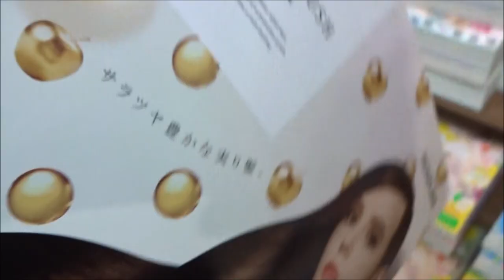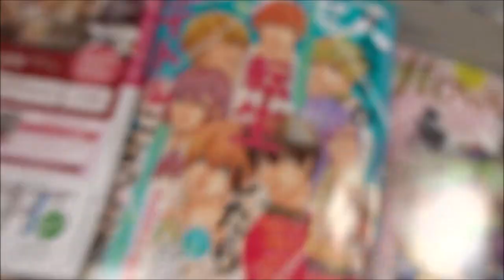ベツコミ 2019年5月号「BLACK BIRD 番外編」桜小路かのこ【小学館】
500万回再生達成
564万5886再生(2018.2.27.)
3年間で動画1万本
Hiroshima Prefecture
Itsukushima Shrine
 毎日投稿
広島youtuber
次世代 youtuber
１日10万回再生
１００万回以上再生されている動画、チャンネル